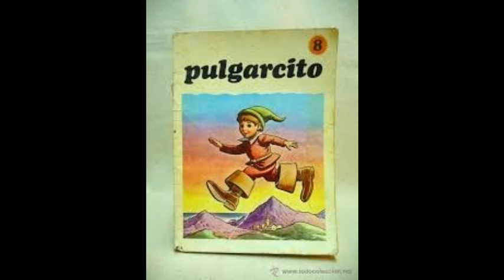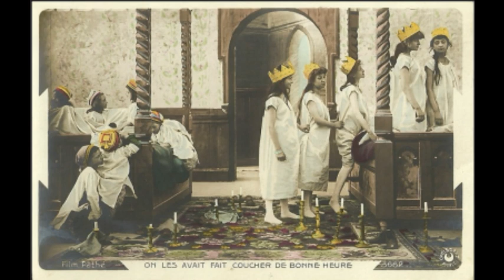Pulgarcito (Perrault)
Pulgarcito (en francés: Le Petit Poucet) es un cuento de hadas escrito por Charles Perrault.
Pulgarcito era un niño que había nacido tan pequeño como un dedo meñique. Era el menor de los 7 hijos de un leñador y su mujer, tan pobres que se vieron obligados a abandonar a sus hijos en el bosque.